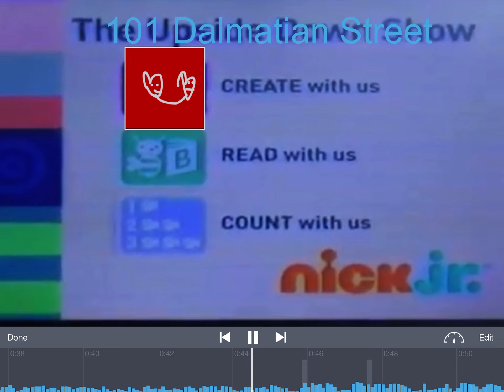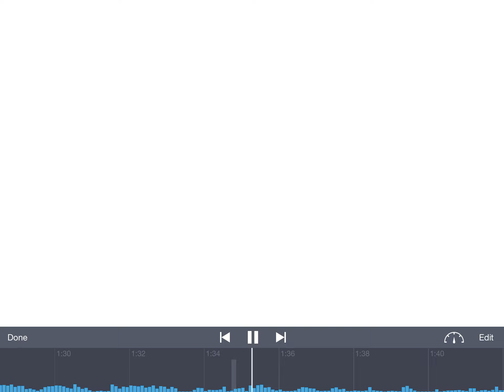Nick Jr Commercial Break (Feb 1 2010)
This is A VHS Recoding of Nick Jr from Feb 1 2010
The Shows are in this Commercial Break are
101 Dalmatian Street, Girls Day Out/ The Woof Factor
101 Dalmatian Street, Curse Of The Ferrydog / The Walls Are Alive
LazyTown Dr. Rottonstion